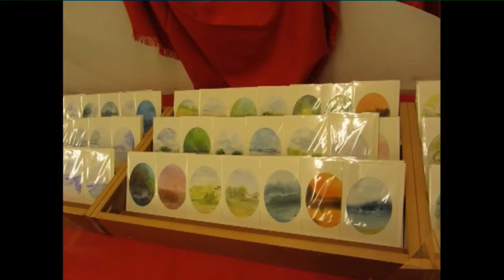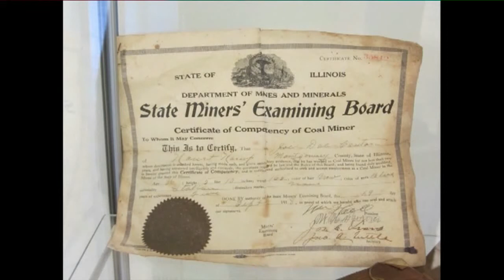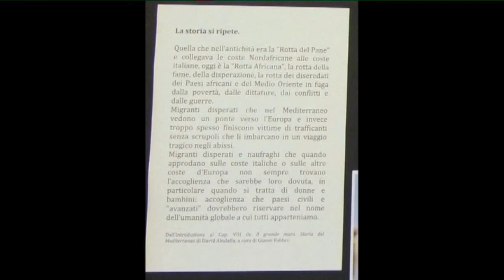Mostra di Pittura (Natale 2014) del gruppo La Bottega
Mostra di Pittura e dell'emigrante.
Un evento promosso dagli Amici del Presepio di Segusino ed inserito nella manifestazione "Alla Scoperta dei Presepi e dei Borghi di Segusino, Natale 2014 ...Migranti!"

A cura del gruppo  "La Bottega"  di Cordignano (TV); gruppo autore dei bellissimi quadri.

La mostra è stata allestita con la collaborazione del Museo Civico Territoriale di Campo di Alano di Piave e l'associazione Drìoghe a la Stéla di Segusino.

Video Editing: M.Bazzo